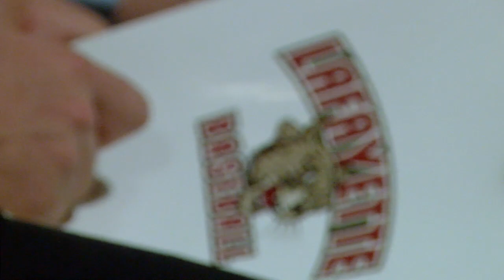Lafayette Baseball: 2018 Career Night in NYC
Follow the Lafayette Baseball team and Lafayette alumni as they attend Career Night at The New York Athletic Club in New York City.